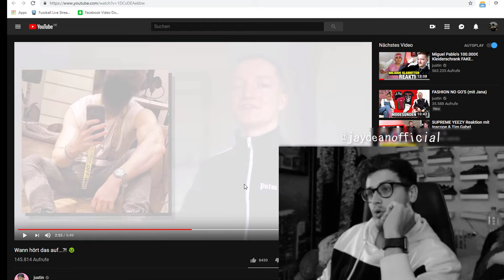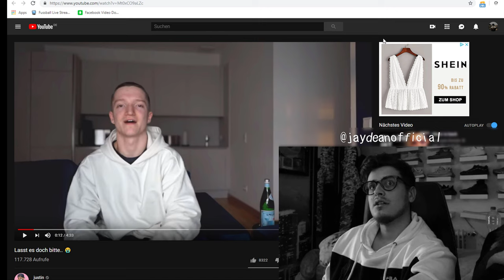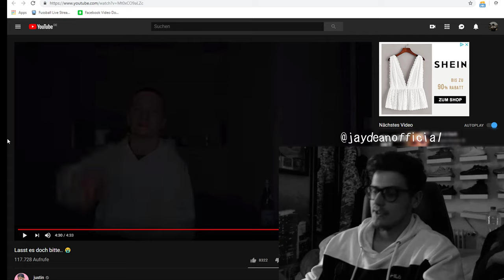JAY schaut: Justin - Wann hört das auf? | Lasst es doch bitte | Peinliche Hypebeast Outfits Part 2&3